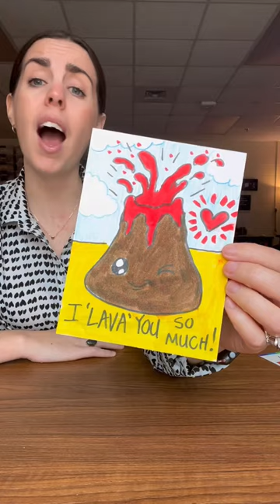💓🧬The Best Science Valentines!🧬💓